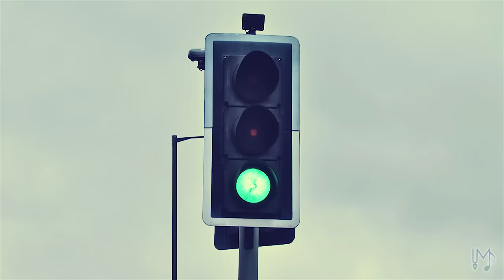Iskcon Money Truth - The Real Hare Krishna - Short Film - Madhavas Rock Band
Special THANKS To our DONORS - Himalaya Sharma, Debashish Pradhan, William & Suzi, Revanth Bellamkonda, Priya Gupta, Shivlal Kantilal, Saurabh, Mani Shankar, Pradeep & Jagriti Behl.

Cast:
Traffic Police: Yugavtar Das
Husband: Nav Kishore Nimai Das (Nirdosh Sobti)
Wife: Nandrani Gopi Devi Dasi (Neha Behl)
Child Artiste - Hari Charan Das Sobti

Music Composed By - Nirdosh Sobti (Nav Kishore Nimai Das)
Background Effects: Steve Torrence

Director/D.O.P/Editor/Color Grading - Braj Kishore Das
Asst. Editor - Vishal Late
Costumes/Make-up - Nandrani Gopi Devi Dasi (Neha Behal)

Madhavas Production House

Team -
Eve Torrence
Steve Torrence
Naam Bhakti Devi Dasi
Rounaq
Nikhil Singh
Hari Charan Das
Jagannath Das

Watch Other Music Videos OF "Madhavas Rock Band"